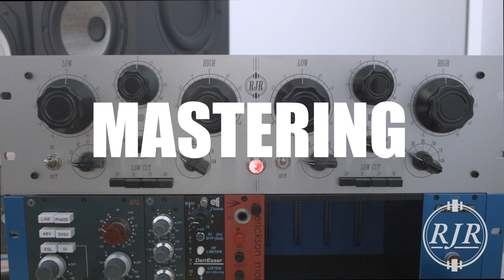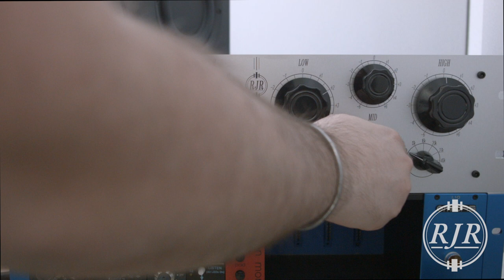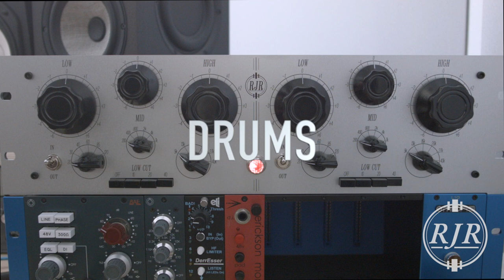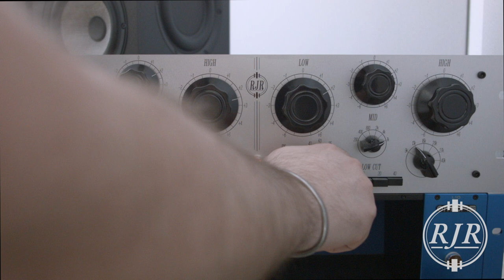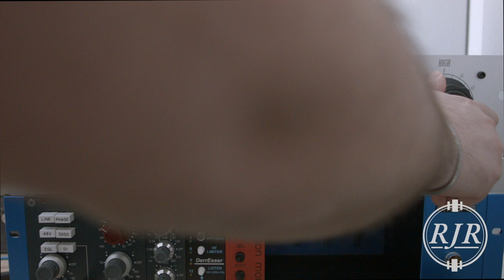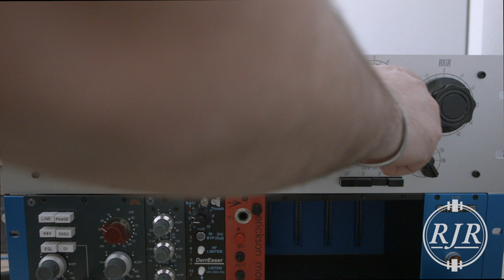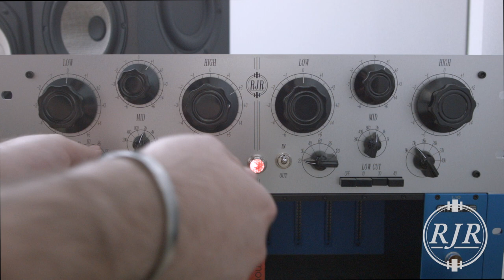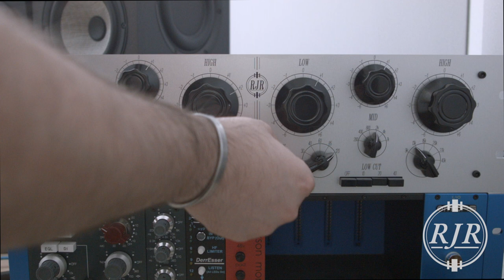RJR Mastering BAX EQ with Mike Avenaim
Here is the Regular John Recording (RJR) BAX Mastering EQ in all its glory! This thing is an absolute beast and makes everything sound good. You'll hear examples on a Full Mix (minus vocals). Drums, Keys/Synths and Guitars.

Credits:
Music written by Riley Bria
Guitars by Riley Bria
Keys/Synths by Riley Bria
Bass by Brogan Dutcher
Drums by Mike Avenaim
Mixed by Mike Avenaim